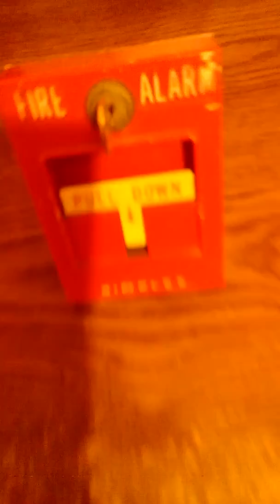System test 7 coming in a few hours